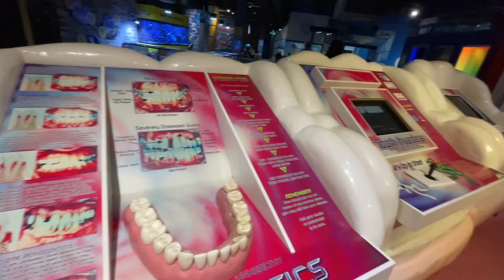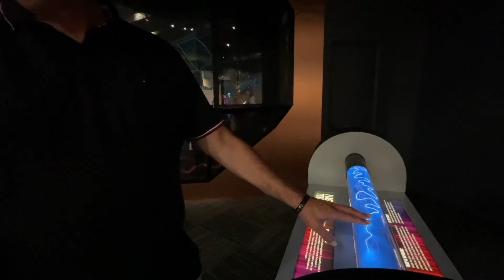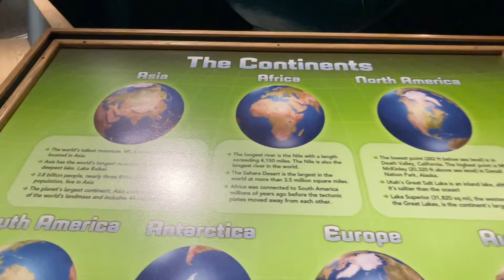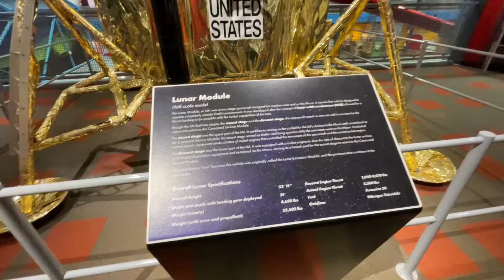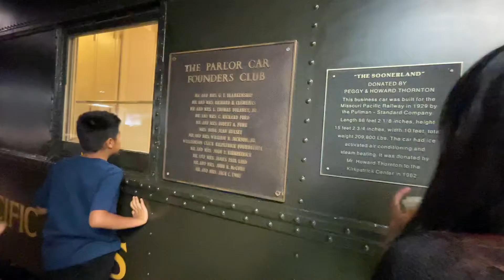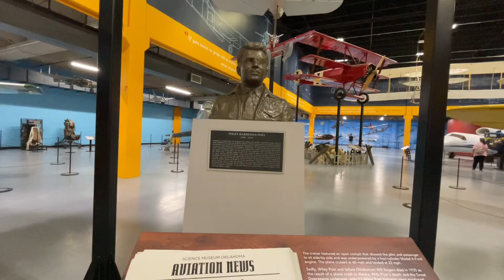มีอะไร? ในศูนย์วิทยาศาสตร์ของอเมริกา? Science museum